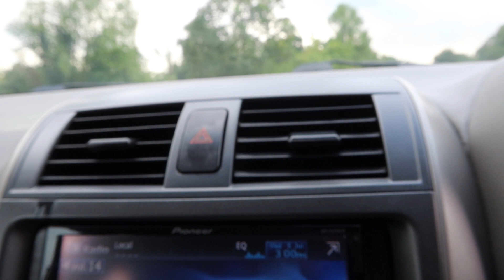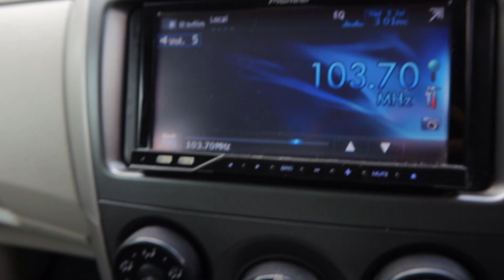TOYOTA COROLLA AXIO YOM 2008-SJH4563E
SJH4563E